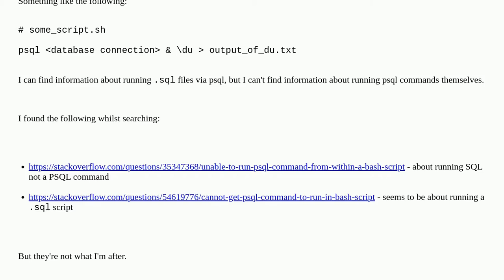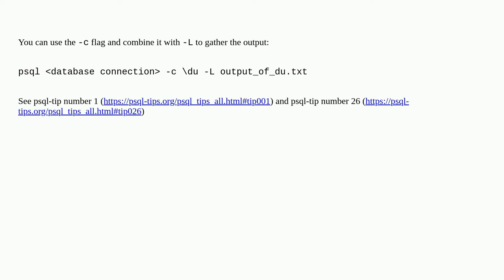Run PSQL command from bash script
A special thanks goes out to the community

  scripting bash psql postgresql